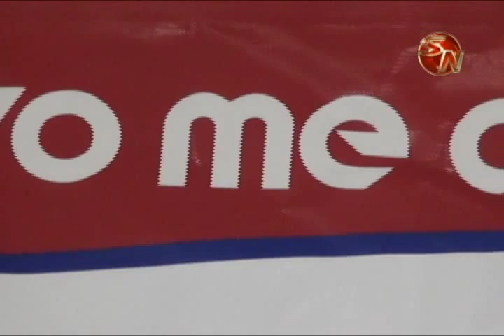Planes de seguridad orden y agenda estan listos para el Dia Nacional de la Juventud